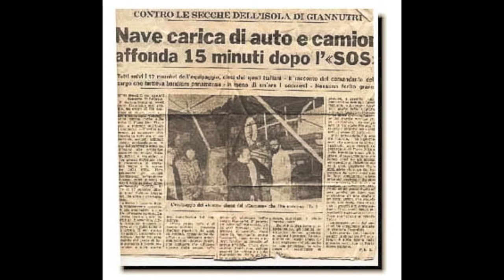NASIM WRECK - GIANNUTRI ISLAND - AUGUST 8, 2013 © Riccardo Lattanzi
TECHNICAL SUPPORT AND LOGISTIC - DIVING CENTER IL NOSTROMO- PORTO SANTO STEFANO - GR